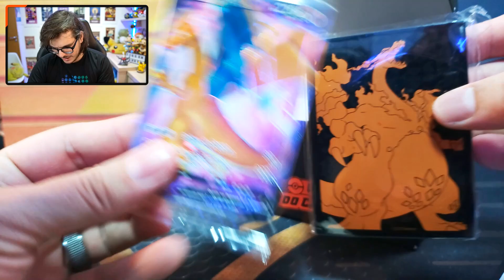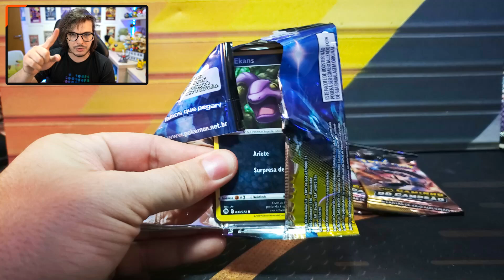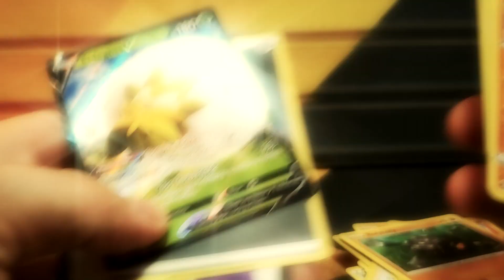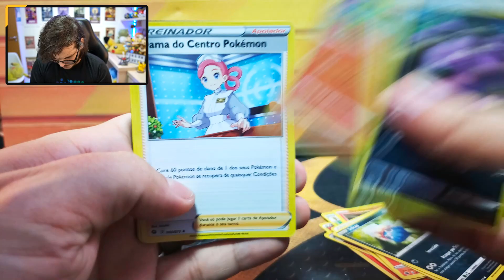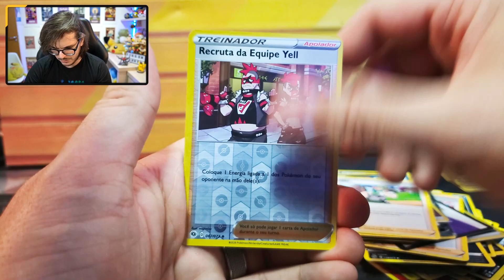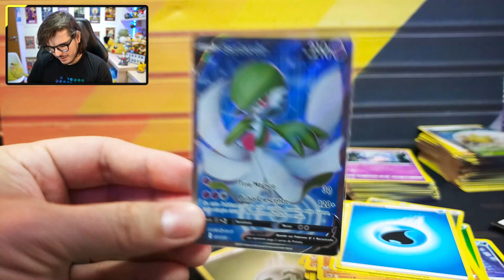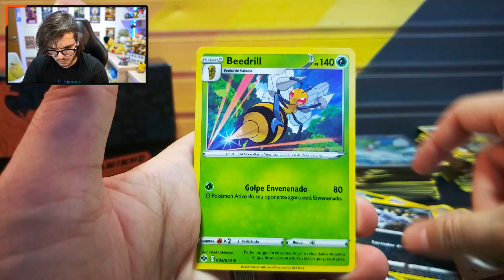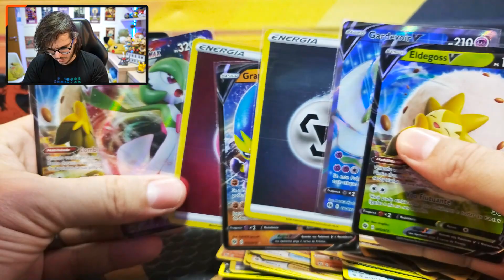1...2...3 Elite Trainer Box de Caminho do Campeão! - UNBOXING + Análise Comparativa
Quais as diferenças entre a Box Coleção Treinador Avançado brasileira com a Elite Trainer Box americana?! Será que vale a pena a diferença? Quanto ela é mais cara? Caminho do Campeão foi uma das coleções mais faladas em 2020, vamos mais uma vez em busca de um Charizard V ou Charizard VMAX abrindo 3 produtos de uma vez só!